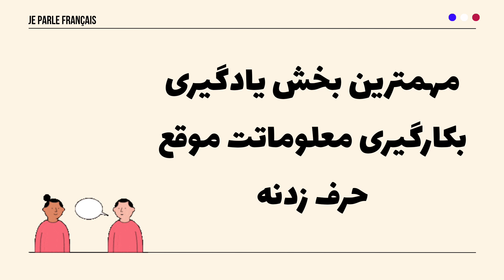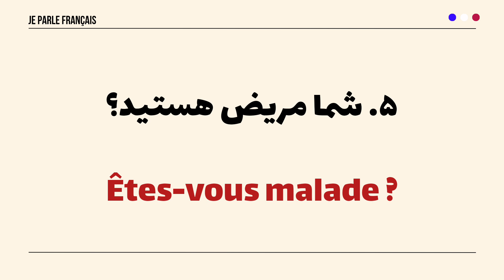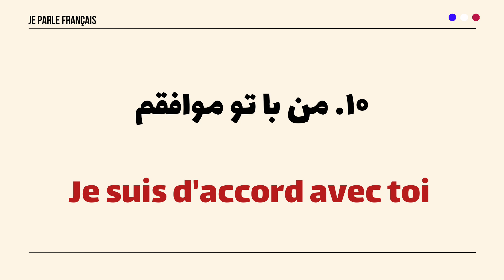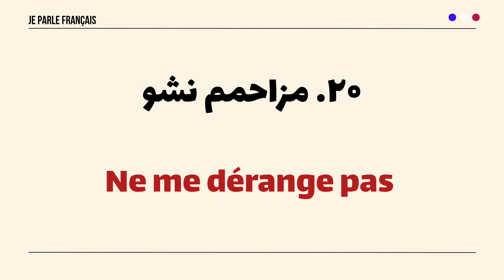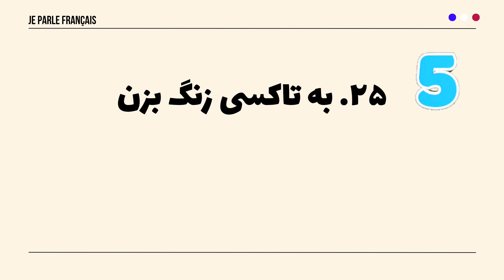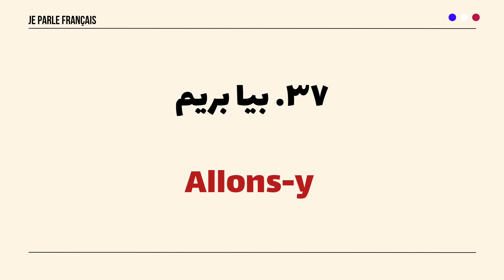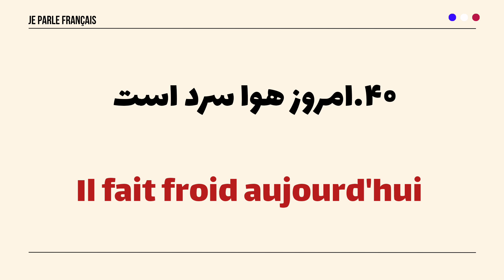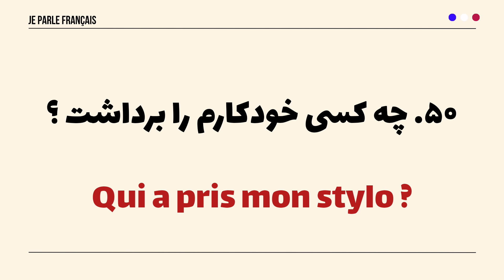آموزش زبان فرانسه - با این روش دیگه هیچوقت جملات و مکالمات فرانسوی رو فراموش نمیکنی - درس۳۴۴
با این روش در سریع ترین زمان ممکن زبان فرانسوی رو یاد میگیری و هیچوقت فراموش نمیکنی